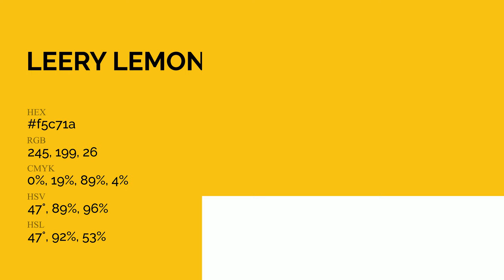Leery Lemon color f5c71a hex Cool Yellow color f5c71a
What color is Leery Lemon ? f5c71a hex, Cool Yellow color f5c71a

Hex f5c71a Color Code is also known as Leery Lemon color

Hex f5c71a Color code in RGB color code model is created after adding 96.08% red color, 78.04% green color and 10.2% blue color.
Hex f5c71a Color code in CMYK color (process color) code model is generated after subtraction of 0% cyan, 19% magenta, 89% yellow, 04% black.